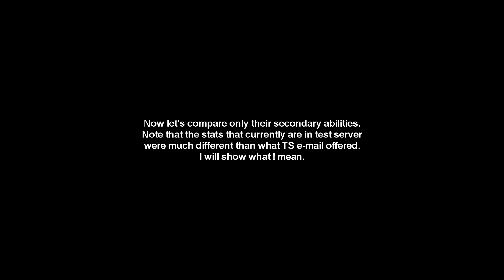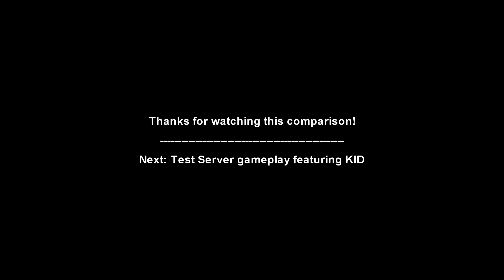[WR] 🔥 Arthur VS KID - Clash Of Titans #2 | War Robots Comparison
In this video I will be presenting a comparison between Arthur and KID. Hope you enjoy!

My player ID: SGLDU0
Platform: Facebook Gameroom